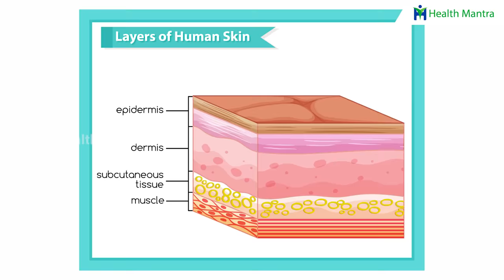Antioxidant Face Glow Pack | Best Face Whitening Pack For You | Dr Manthena Satyanarayana Raju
Antioxidant Face Glow Pack | Best Face Whitening Pack For You | Dr Manthena Satyanarayana Raju | HEALTH MANTRA

5 Foods to Remove Weakness & Strengthen Your Body - నీరసాన్ని తగ్గించి బలాన్ని పెంచే అతి బలమైన 5 ఆహారాలు